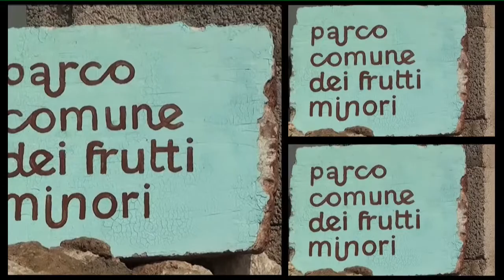Castiglione d'Otranto - Parco Comune dei Frutti Minori antrop. Stefania Mastria (quarta parte)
17 APRILE 2014 - GIOVEDÌ

h. 18.00 incontro con l'antropologa Stefania Mastria: La rivolta delle tabacchine di Tricase e la funzione sociale del tabacchificio Acait.

video riprese e montaggio di Donato Monsellato